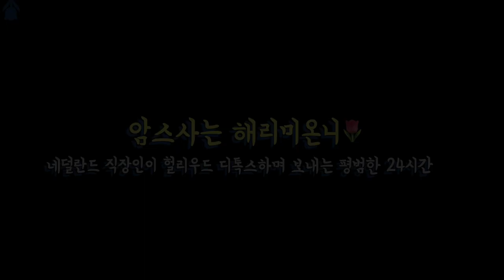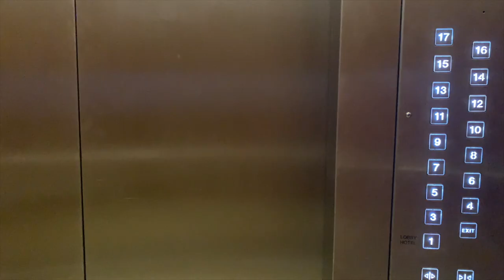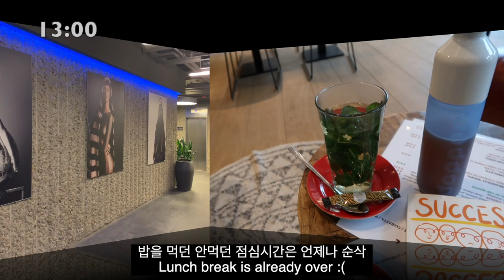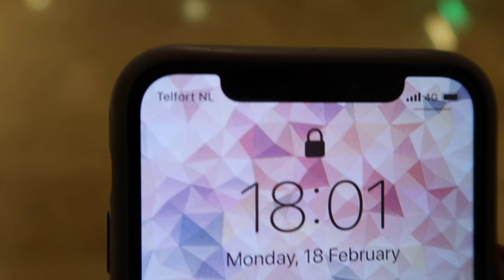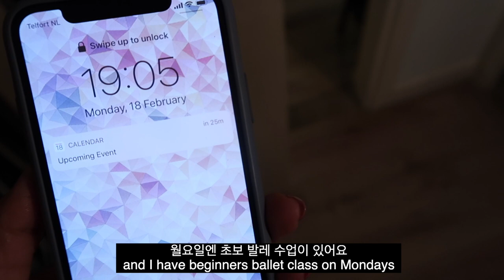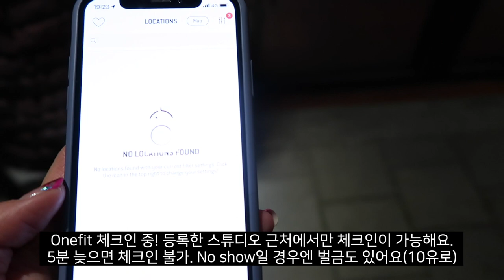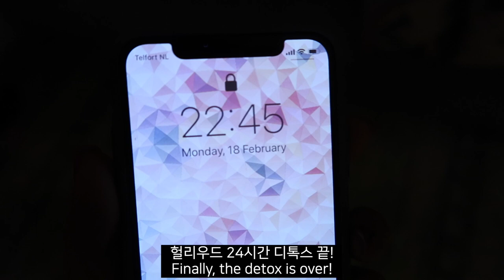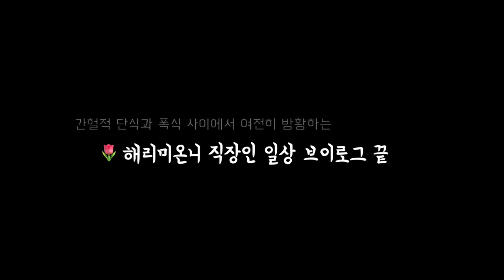Korean working in Amsterdam🌷Dailyvlog, Cycling to work, biz meeting with Vogue, sports with onefit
🌷 Hi! I am a Korean working in Amsterdam. Since I have been living in the Netherlands for 8 year already, I decided to film my daily life to capture my ordinary but special moments.
🌷 This vlog is my normal daily life as a working professional, work, business meeting and sports after work. I also tried Hollywood detox diet juice and I got cranky...(Never again lol)

🌷MUSIC